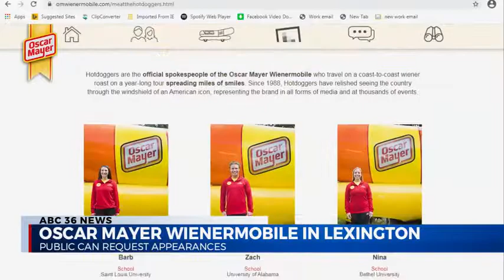Wienermobile PKG GDK 2.18.21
The Oscar Mayer Wienermobile is available for F-R-E-E appearances in Lexington the next few days! ABC36's Erica Bivens and Cody Adams got a chance to *MEAT* KetchupKatie and ZachNCheese for this Good Day Kentucky special!